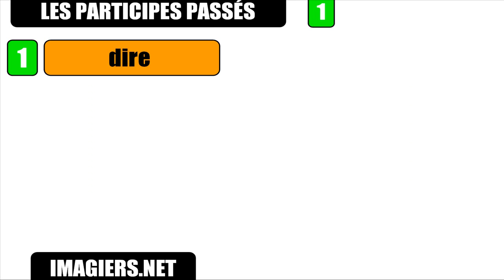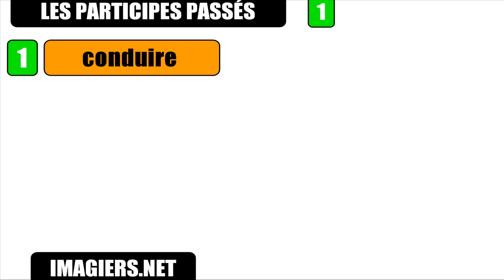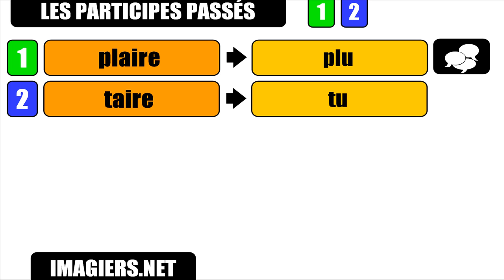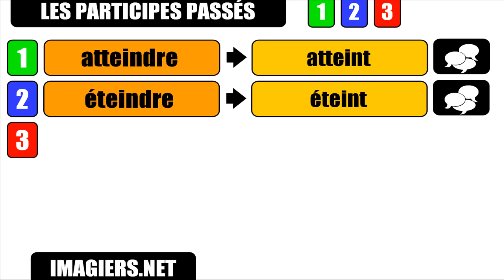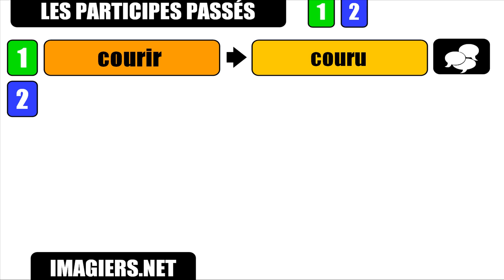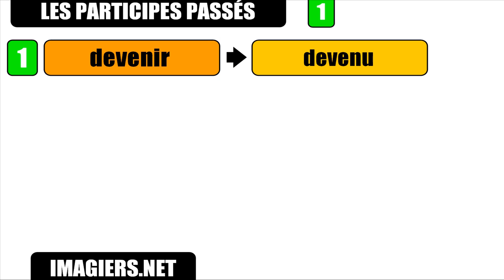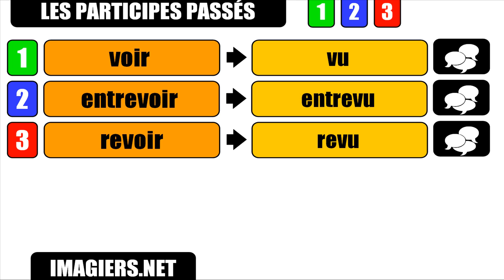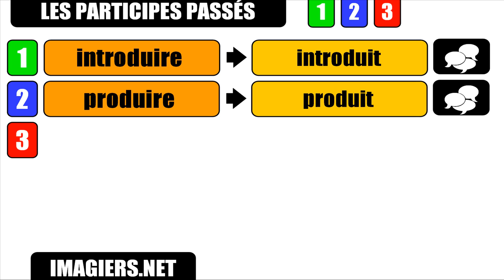法語教學 # 44 minutes de participes passés